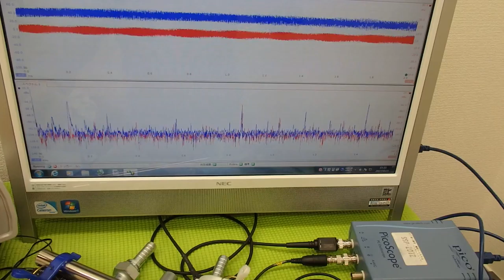オリジナル超音波プローブの「発振・制御」技術 ultrasonic-labo